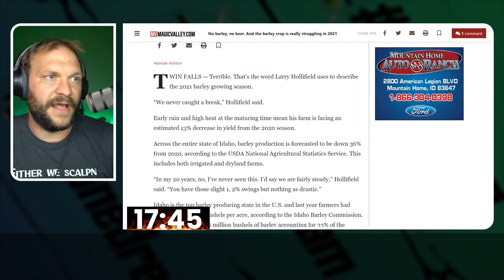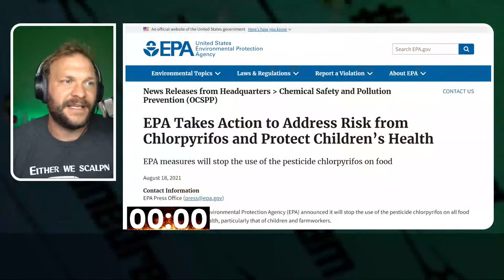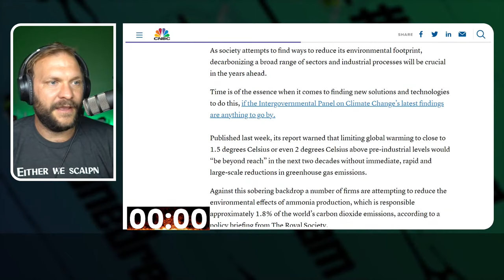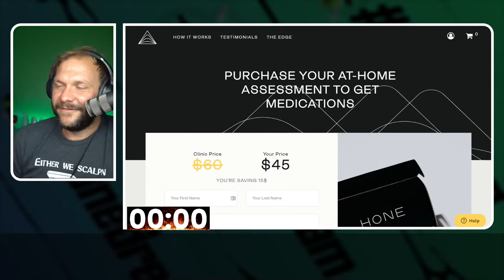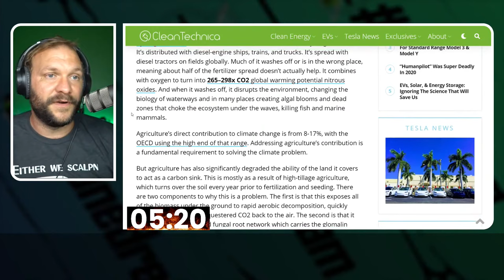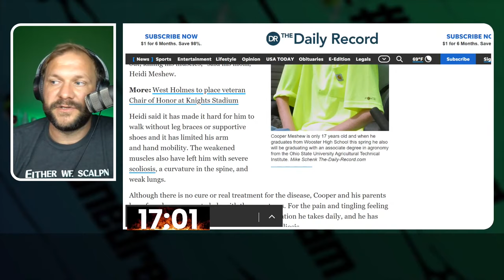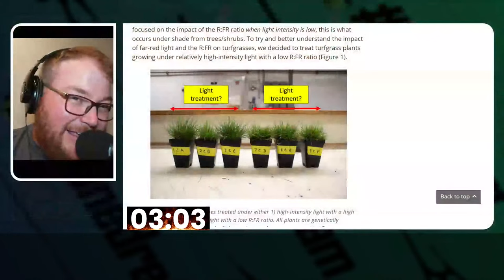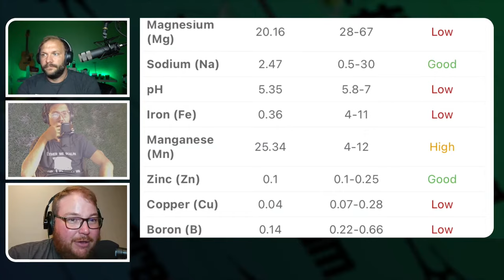B&R #6: Nutscaping and Feet Feeding Fish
Want to watch the recording live? Want to hear the prep and participate in picking a show title? Want your own Private RSS feed with early access to the episode?

Each week Matt Martin, Rey Ito and Ryan DeMay burn down the agriculture and turfgrass industry news and provide you with the details you need to know what’s worth paying attention to, and what’s just hype.